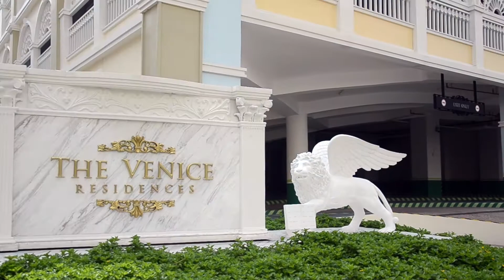McKinley Hill Project Construction Update 2014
MEGAWORLD'S Mckinley Hill Project Construction update as of August 2014

Venice Luxury Residences (Grand canal units - now preselling!)
Morgan Suites (Studio Unit 23sqm for sale at 3Million)
Stamford Residences (Sold Out)
Tuscany Private Estate (Sold Out)

For More Information or inquiries on these projects and our latest projects in MCKINLEY WEST or BONIFACIO GLOBAL CITY as low as Philippine Peso 10,000/month, NO DOWNPAYMENT REQUIRED, please contact: BIEN SINGSON